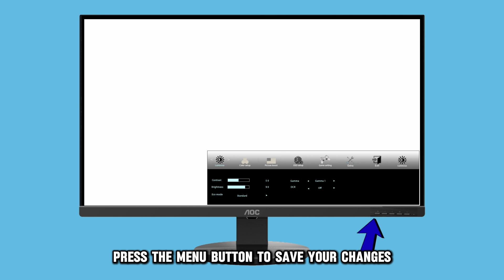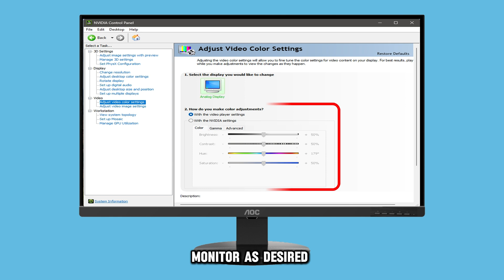How To Change Brightness On Your AOC Monitor (How To Adjust Brightness On AOC Monitor)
How To Change Brightness On Your AOC Monitor (How To Adjust Brightness On AOC Monitor). In this video tutorial I will show you how to change brightness on AOC Monitor.

Here is the step-by-step process:
• Go to the bottom section of your AOC monitor and press the first button.
• The menu with monitor settings will appear on your screen.
• Look for the luminous column, and you will see brightness listed as the second entry.
• Move towards brightness by pressing the menu button to access the settings.
• Next, press settings to gain control of the monitor settings.
• Scroll down to brightness.
• Use the left and right buttons to increase or decrease the brightness to the desired level.
• Press the menu button to save your changes.
• Lastly, press the settings button to go back to your AOC monitor.

Alternatively, access the Nvidia control panel and then go to Adjust video color settings. From here, you can adjust the brightness of your AOC monitor as desired.